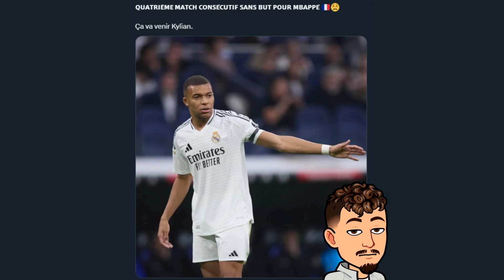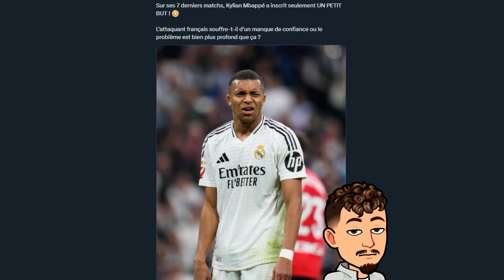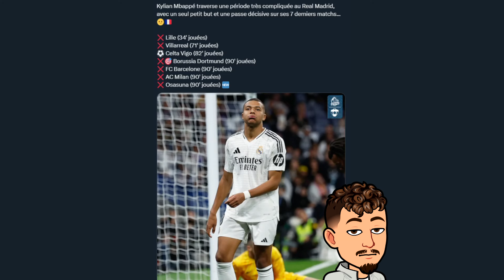Mbappé fait de la peine ?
Dans cette vidéo on parle de Mbappé et de sa forme récente ainsi que le dernier match face à Osasuna et on se rend compte que Mbappé fait de la peine !